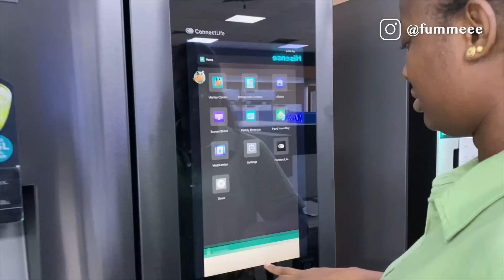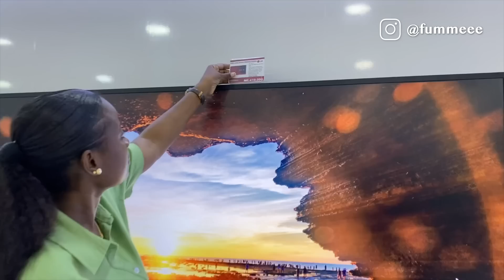Empty Kitchen Pantry Tour & Pre-Birthday Fun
Hello guys, how are you doing? I hope we are all safe,in this video i would be sharing my DITL .